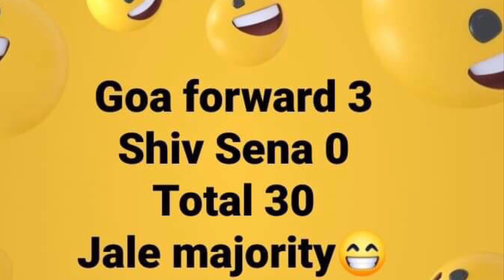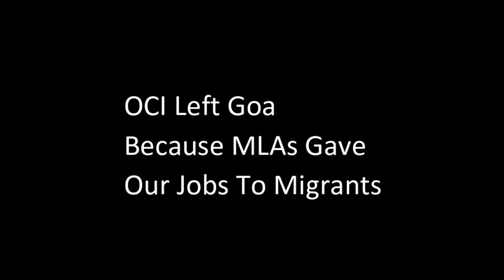“ROGOTH GOEMCHE”| Latest Song by Max Cabral | 2019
Song on latest statement given my MLA on goans holding OCI & getting other party to Goa